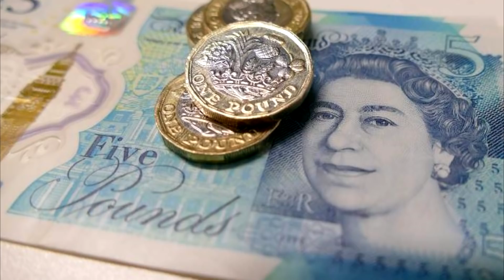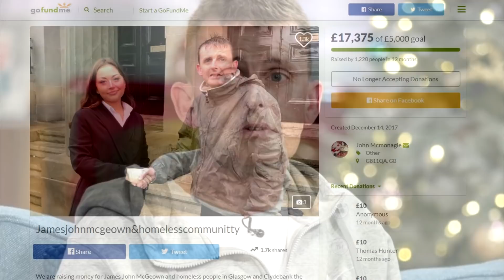Бездомный 2 часа простоял у чужой машины с открытым окном, но потом взял из неё сумку и пошёл в суд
Удивительный случай произошел в Глазго, Шотландия. Бездомный мужчина по имени Джеймс проходя мимо здания суда, обратил внимание на одну машину, у которой было приоткрыто окно. Видимо владелец в спешке не увидел своей оплошности. Подойдя ближе, мужчина увидел на сиденье сумку, в которой возможно могли находится ценности. Джеймс начал осматриваться по сторонам, но владельцев автомобиля не было на горизонте. Дальше произошло то, чего не ожидал никто.